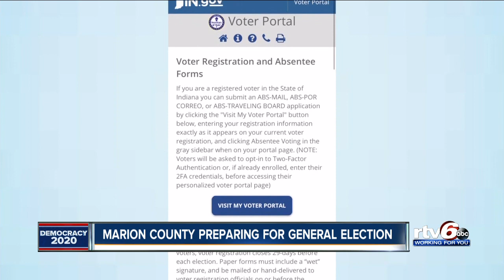Marion County preparing for general election